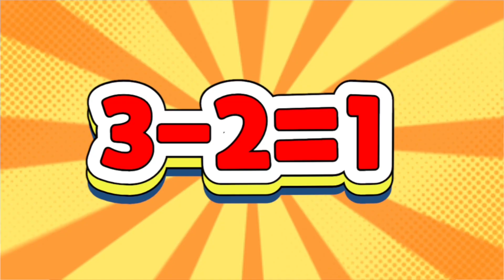选汤圆宝宝啦 小雪汤圆能跟妈妈回家吗